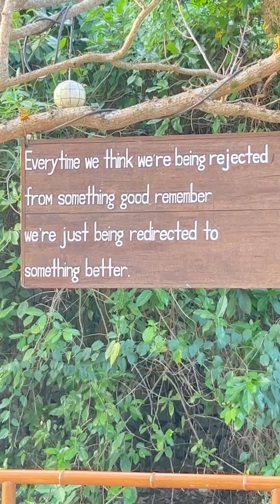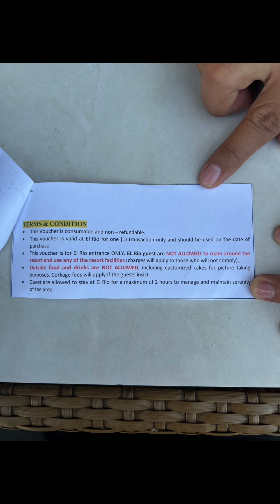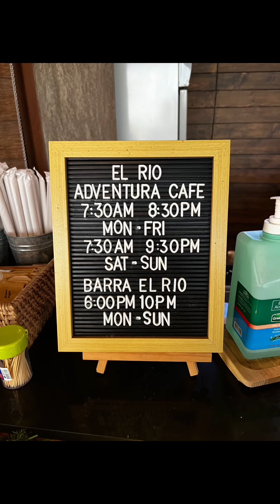El Rio Adventura Cafe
Coffee shop with a relaxing view.. .

Masarap naman ang food, sulit naman kung dadayuhin.. .

Try nyo na!